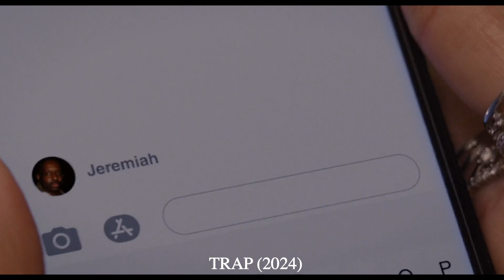Concert of Chaos: A Father and Daughter Trapped in a Sinister Nightmare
Title: Concert of Chaos: A Father and Daughter Trapped in a Sinister Nightmare

Name of the Movie: Trap (2024)

In this thrilling recap, we follow the story of a father and his teenage daughter who attend what seems to be a fun pop concert, only to find themselves trapped in the center of a dark and sinister event. As the concert unfolds, they discover the terrifying truth lurking behind the stage lights. Will they make it out alive? Watch as I break down the key moments, twists, and intense suspense of this shocking movie.

Note:
We write new summaries to persuade people to watch these movies, which are real hidden gems. In this video, we talk about what we thought about the movie and why. Most of the video clips from the movie were used to help explain the explanation. All of the credit for Video Clips goes to the movie owners.

If you love thrillers packed with mystery, suspense, and unexpected turns, this is the recap for you!